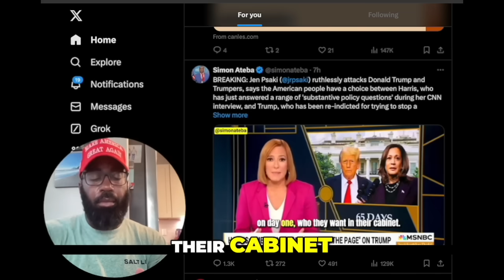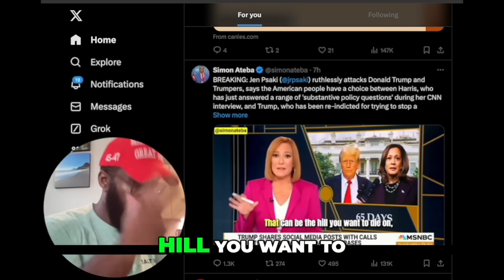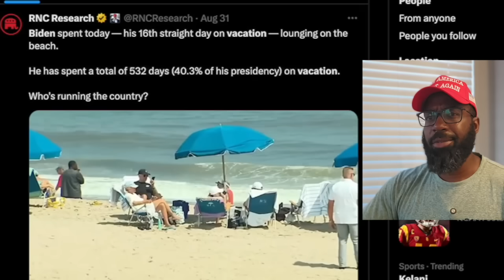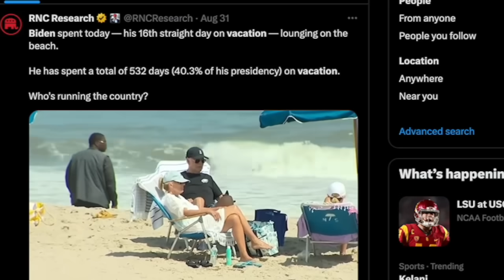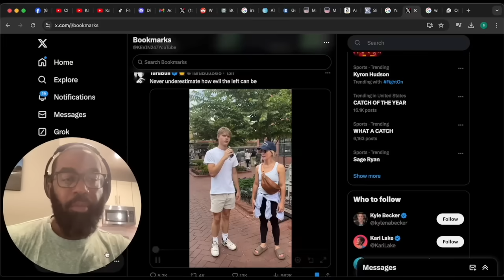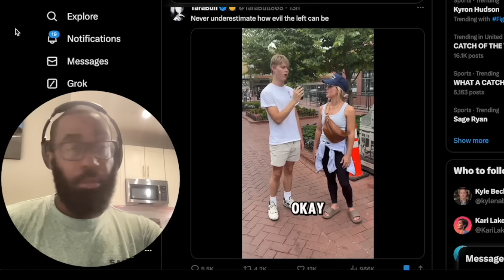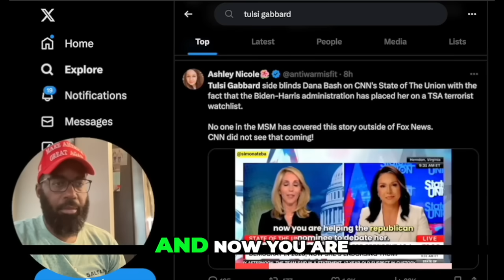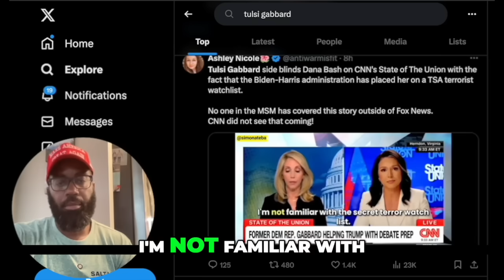HOLY SH**, Jen Psaki VISIBLY PISSED OFF! Kamala after SEEING This CNN Clip… Enough of this Lies